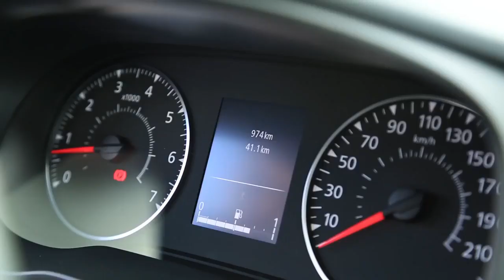Essai Dacia Duster 2018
Sous une carapace qui change peu et à un tarif toujours contenu, le nouveau Duster avance de réels progrès au niveau de la conduite